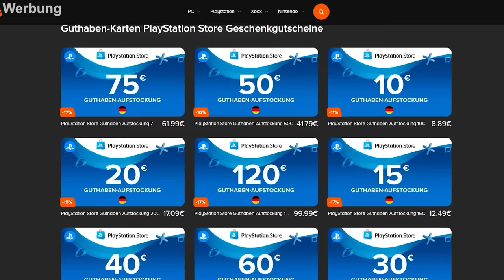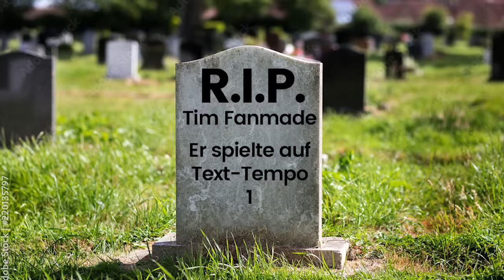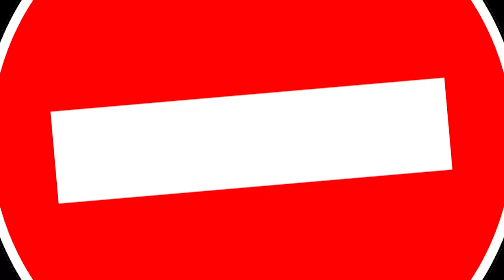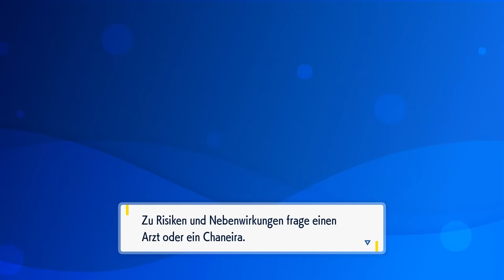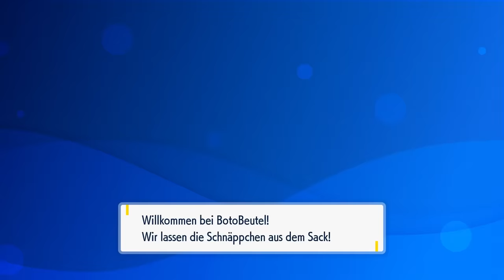20 TIPPS & TRICKS für ANFÄNGER in Pokemon Karmesin und Purpur!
Schaut bei Instant Gaming vorbei und spart bis zu 70% auf euer nächstes Game

Pokemon Karmesin und Purpur sind endlich da!
In diesem Video stelle ich euch 20 Tipps und Tricks vor, die ich euch den Einstieg in die Paldea-Region erleichtern sollen.

Viel Spaß mit Pokemon Karmesin und Purpur!

0:00 - GEN 9 IST DA!
0:19 - Sponsor: Instant Gaming
0:47 - #1 - Nützliche Einstellungen!
2:43 - #2 - Wichtige Shortcuts!
4:12 - #3 - Welche Story zuerst?
5:01 - #4 - Pokedex Belohnungen!
5:34 - #5 - Macht DAS bei JEDEM Pokemon!
6:22 - #6 - Wie gewinnt man Auto-Kämpfe?
6:31 - #7 - Aussichtstürme!
6:51 - #8 - Wichtige QoL Updates!
7:12 - #9 - So bekommt ihr TMs!
8:12 - #10 - Character Customization
8:43 - #11 - Erkundet Paldea aufmerksam!
9:23 - #12 - Gierspenst Münzen!
10:06 - #13 - Shiny Pokemon!
11:00 - #14 - Shiny-Wahrscheinlichkeit?
11:19 - #15 - Shiny Chancen erhöhen!
11:34 - #16 - Massive Aufläufe sind zurück!
12:58 - #17 - Nützlicher Skip!
14:00 - #18 - Nützliche Geschäfte!
15:45 - #19 - Picknick & Eier!
16:31 - #20 - Spoiler (?) - Schaut täglich hier vorbei!